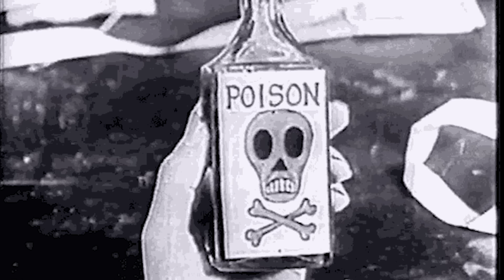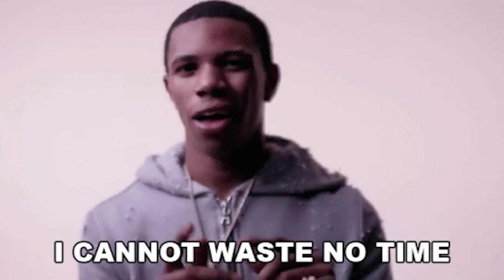When Kuvira EMBARRASSED avatar korra infront of a WHOLE ARMY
KUVIRA really EMBARRASSED KORRA so lets break it down and see how crazy she got done

Sub to @superblank